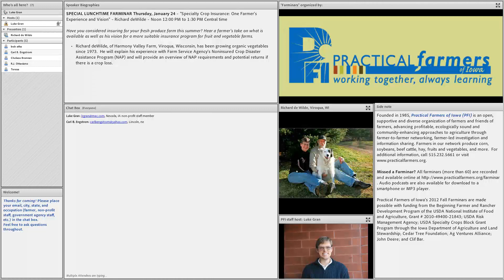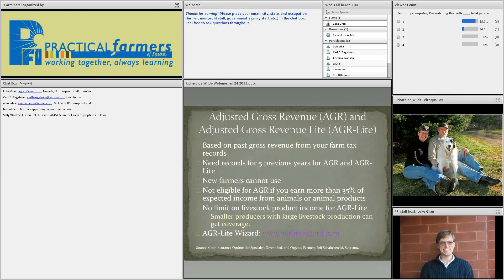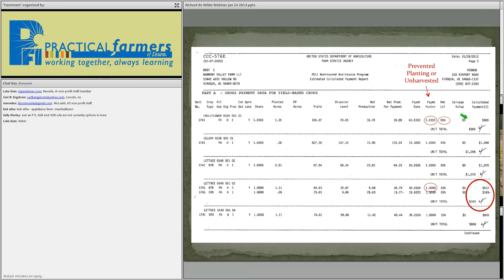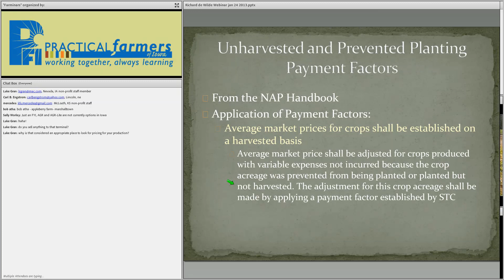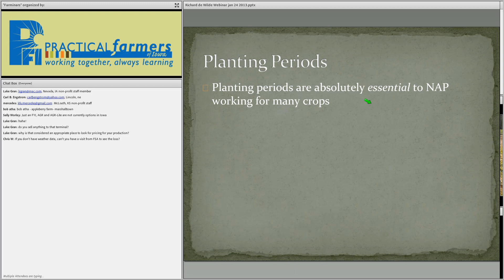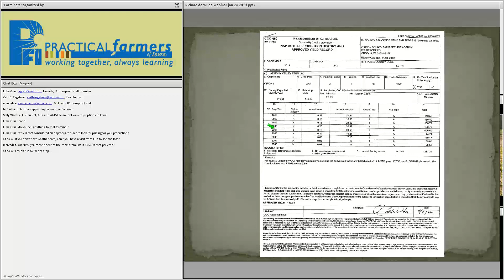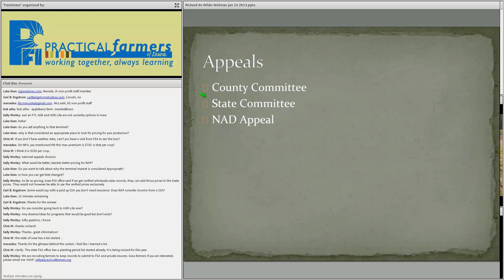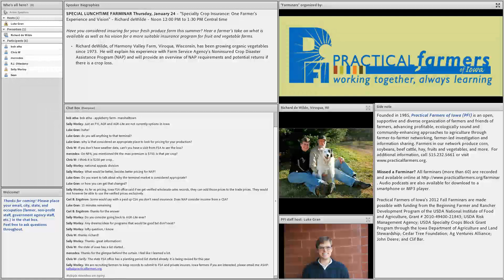Specialty Crop Insurance: One Farmer's Experience and Vision - Farminar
Have you considered insuring for your fresh produce farm this summer? Hear a farmer’s take on what is available as well as his vision for a more suitable insurance program for fruit and vegetable farms.

Speakers:

Richard deWilde

This farminar was recorded on January 24, 2013